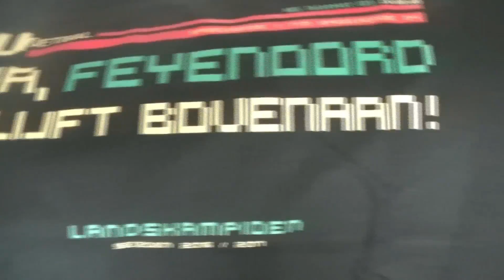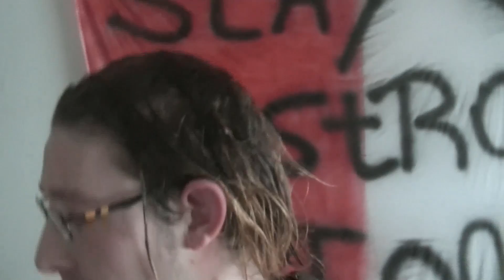INTERVIEUW OP RADIO NOG GEEN KAMPIOEN! - SANDER PAT VLOG #428 / 435